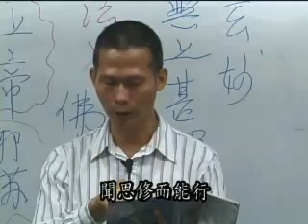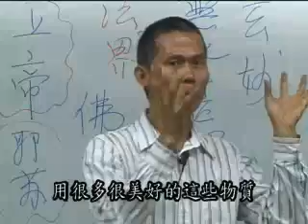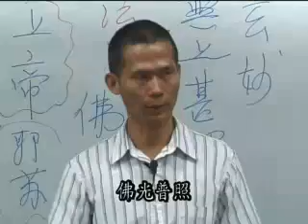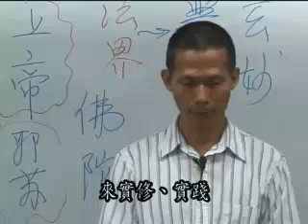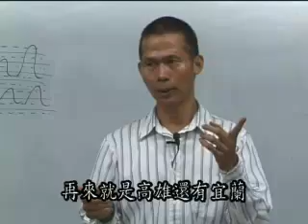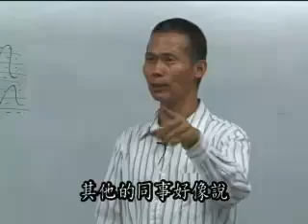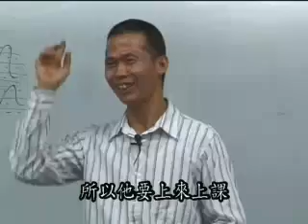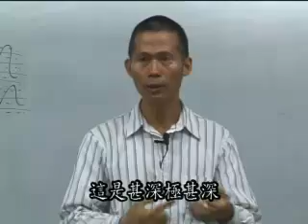阿含解脱道次第 (128/132) - 空海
第35章 至人只是常－反璞歸真 之三

主讲人: 空海 (惟传法师. 郭永进医师)
时间：2001年3月 - 2002年1月
地点：台北 中鼎